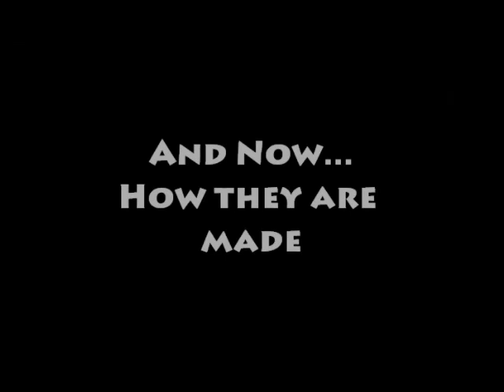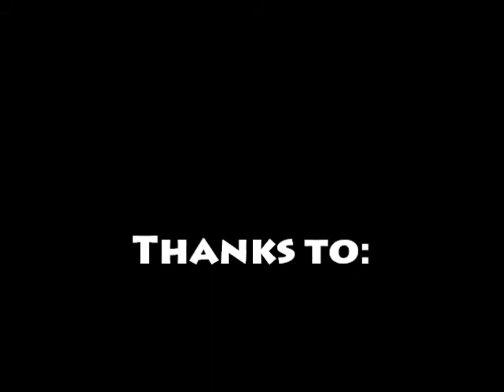Thumper Akimbo Mod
Thumper Akimbo Mod. Modern Warfare 2 soundtrack composed by Hans Zimmer.